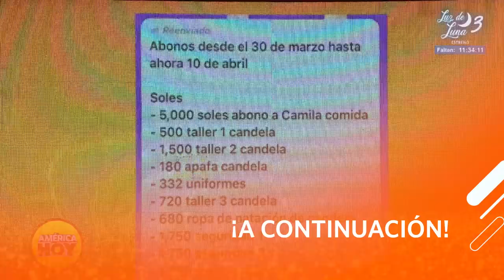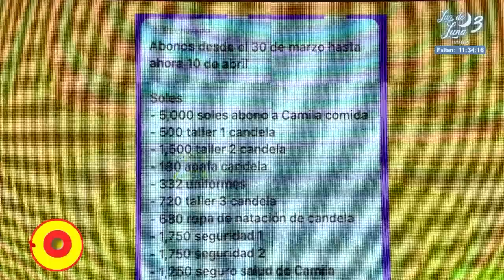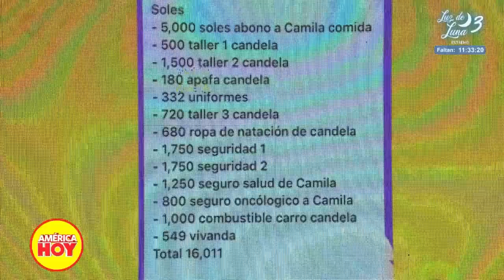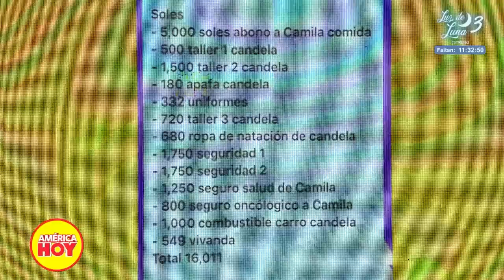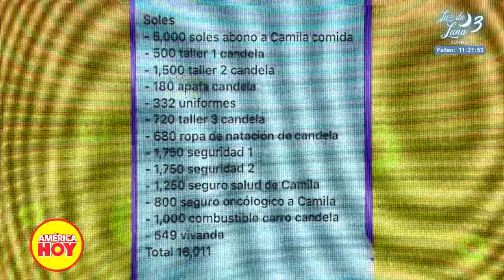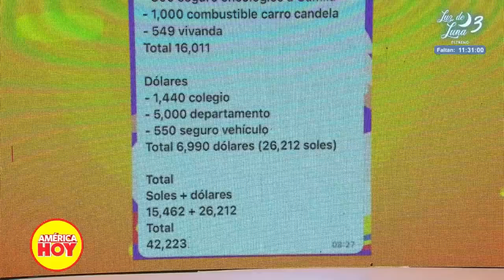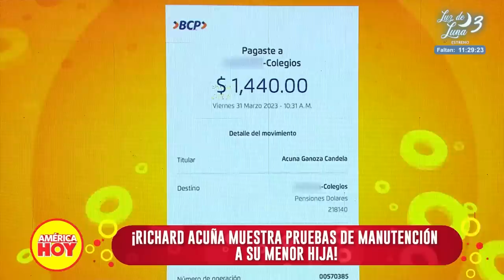América Hoy: Richard Acuña cuenta su versión tras demanda de ex pareja (HOY)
¡DA SU VERSIÓN!
Richard Acuña recibe el apoyo de sus hijos y madre de sus hijos mayores. Además, muestra los pagos que ha realizado por el bienestar de la menor.